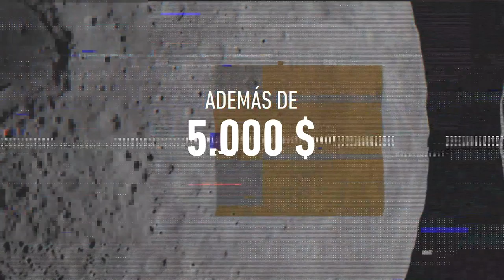Moonshot Werking 2019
Moonshot Werking 🙌✨ un concurso para Startups y Mipymes desarrollado por Koga en el 2019.